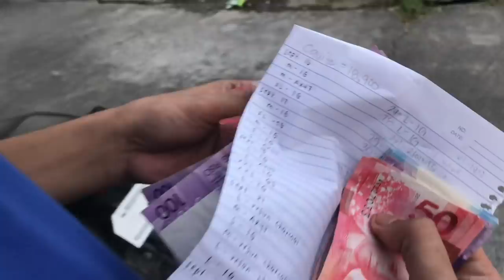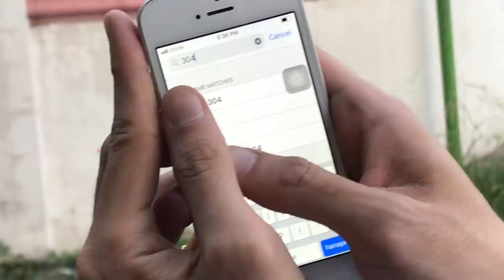Bugoy na Koykoy Gaya Gaya!